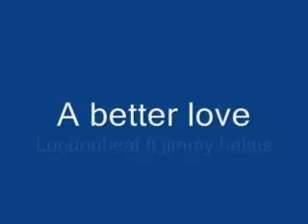chloe sherwood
80s classic from londonbeat featuring jimmy helms.

"A Better Love"